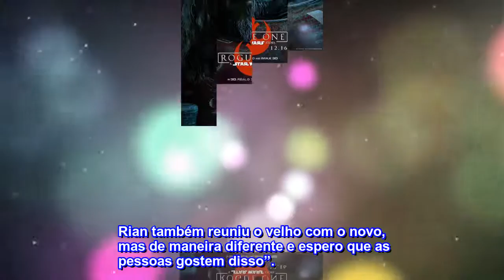Star Wars | Daisy Ridley compara os filmes de Rian Johnson e J.J. Abrams | Observatório do